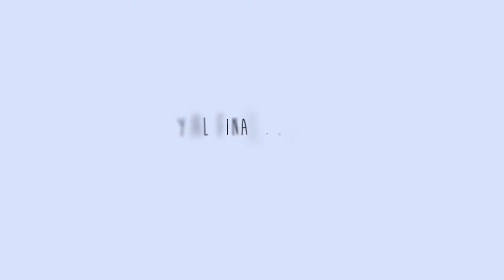Taller de música para niños.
Los niños se acercaron de una forma práctica y activa a la música utilizando el instinto, la repetición y el trabajo en equipo. En la última sesión, los alumnos participaron en la presentación en vivo de "Verano Peligroso" en el Centro de Cultura Digital, poniendo en práctica la interpretación musical y el estar frente al público.
Impartido por Verano peligroso.

Octubre 2013.